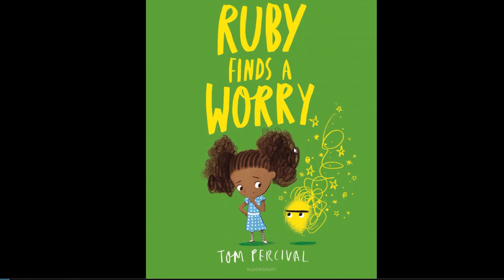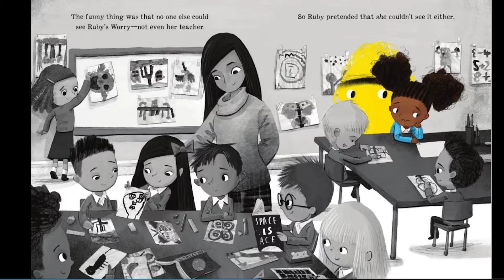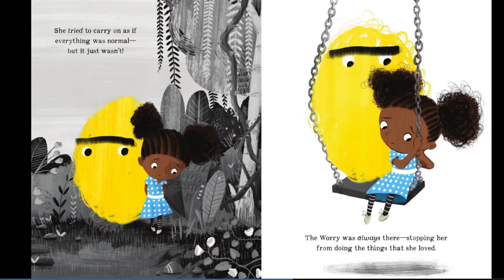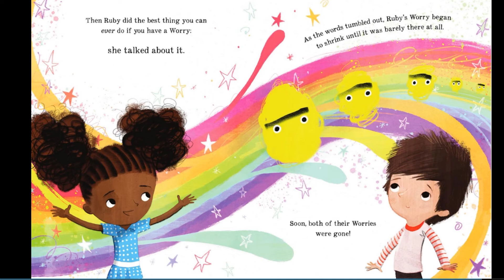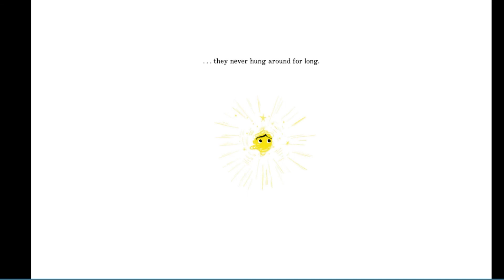Ruby Finds a Worry by Tom Percival